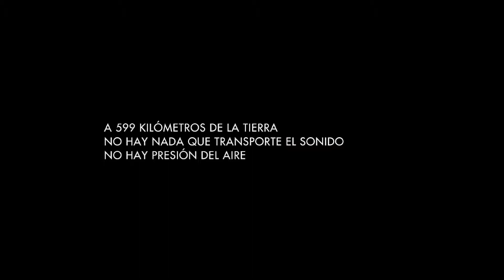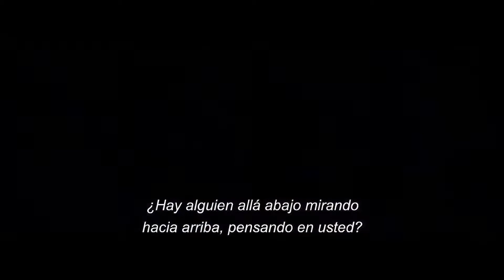Gravedad - Trailer Oficial Subtitulado Latino HD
Gravity, titulada Gravedad en Argentina y México, es una película de ciencia ficción escrita y dirigida por Alfonso Cuarón. El guion fue escrito por el propio Cuarón y su hijo Jonás. Protagonizada por Sandra Bullock y George Clooney. Su estreno está previsto para el 4 de octubre de 2013 en Estados Unidos y España. La cinta abrió la 70ª edición del Festival de Cine de Venecia el 28 de agosto de 2013.